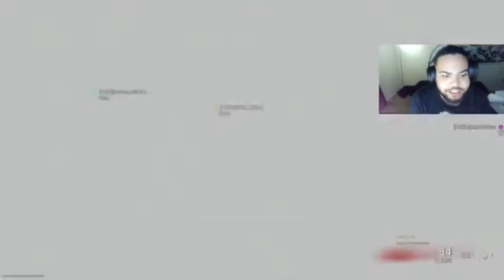WARAZONE...BUT WITH A W! Call Of Duty Warzone Gameplay!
Playing call of duty warzone !

PSN: Shockyhoudini
Xbox: Shockthegod7